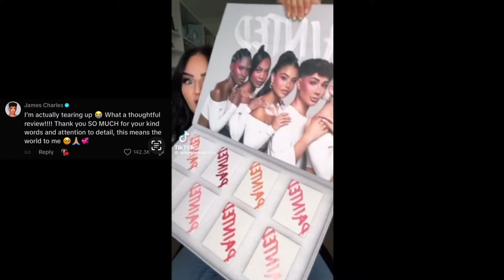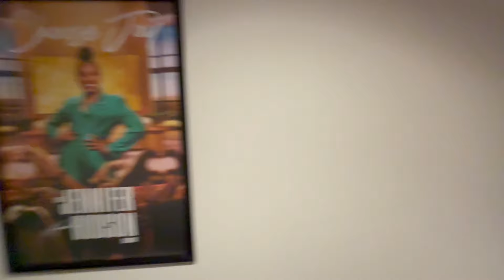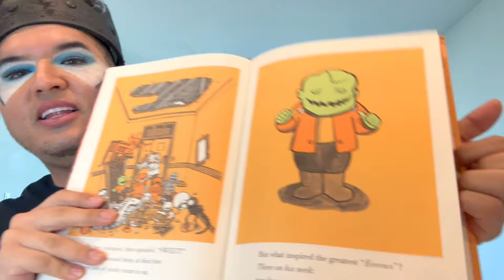MIKAYLA NOGUEIRA REVIEWS JAMES CHARLES BUT NOT JEFFREE STAR LIED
LETS TALKA BOUT MIKAYLA NOGUEIRA AND FRIEND JAMES CHARLES AND LEAVING JEFFREE STAR OUT.

Rich LUX  XILWWJ
3426 Yale ST